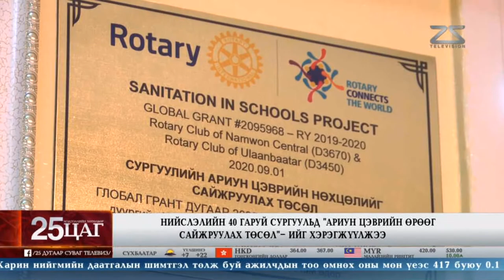Нийслэлийн ЕБ-ын 40 сургуулийн ариун цэврийн өрөөг сайжруулжээ